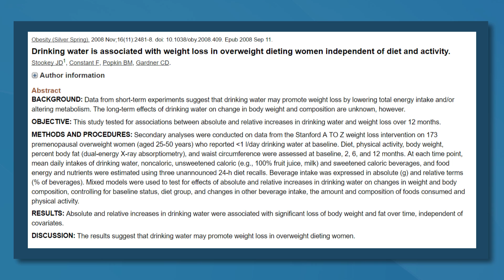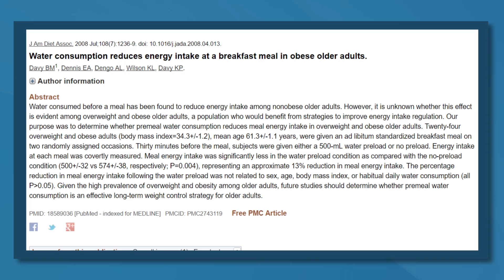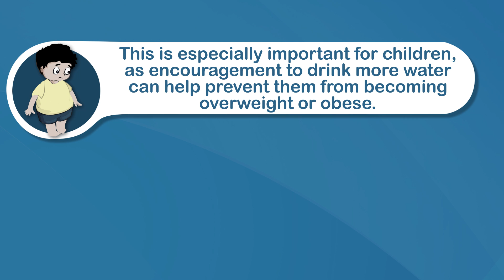3 Ways Drinking Water Helps You Lose Weight Faster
Many studies show that drinking plenty of water has benefits for weight loss. There are 3 main reasons for this.